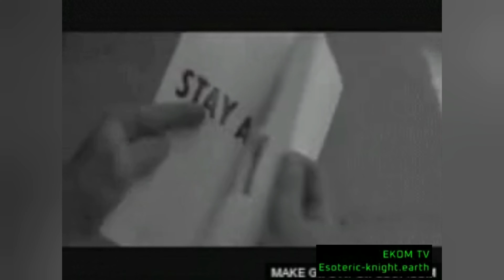EKOM.tv Retro 80s Minimix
Are you still obeying?
Are you still consenting?
Time to raise your vibration

Love not Fear
Eyes Open

Esoteric Knight of Malta

Antarctic, Atlantis, Agartha & Aliens

Giants, Nephilim & Mythology

She's a badass